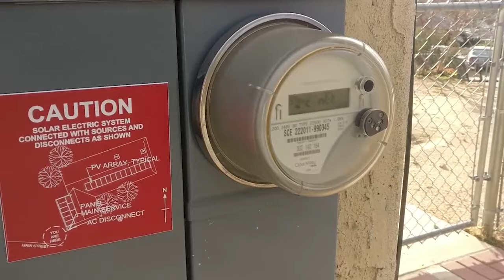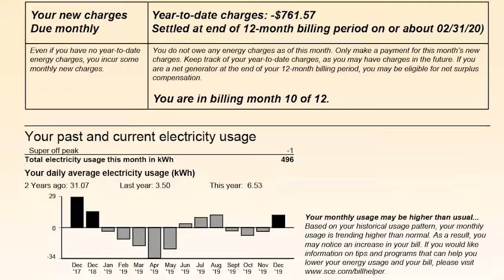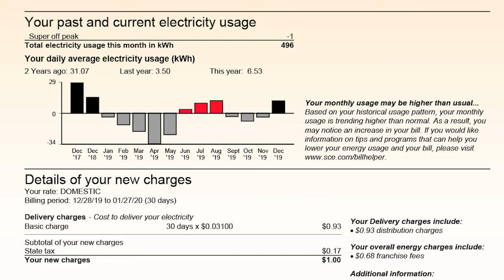How Does Net Metering Work With Solar?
Homeowners across the country are going solar, and are taking advantage of “Net Metering” programs with their utility provider. These programs allow homeowners to sell the extra power the solar panels produce back to their power company. However, some people may be confused on how net metering works with solar panels.

Energy companies use the existing power meters to keep records of all the power you use and produce. If there is any extra, it is immediately available for you to use in your home. This way you still have access to power, even if your solar panels are unable to generate any.

After a year, all of your unused power is counted, and the power company will pay you, cold-hard-cash, for all of the power you sent to them. Staying on-grid and using solar power net metering with your local utility, is the best option for most homeowners.

If you are interested in going solar, and using net metering, we can help out.